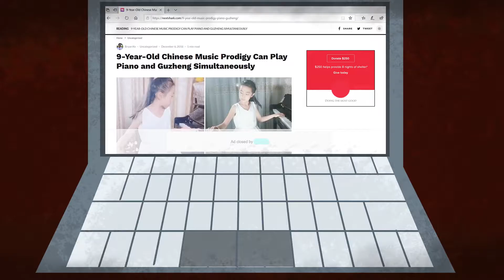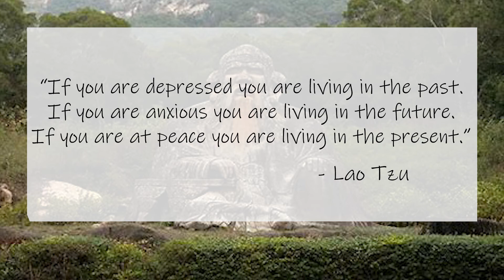The Pressures of Time feat. @Little Dreams Animations (About Time Anxiety)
Hi Friends!
Here is probably the biggest project I've done ever on YT. Also one of the most personal ones, too, as it explores some of the anxieties I've had in the past.

Warning: It does get pretty intense here and there, so the moment you feel uncomfortable, please stop the video.

Also, my friend, Little Dreams Animations did a magnificent job voicing the voices, angry customer, and judge. Her acting was on point!

Other images are from Google, license to be used and modified.